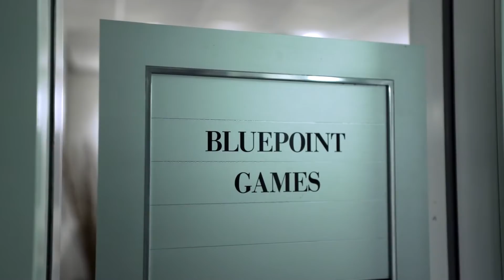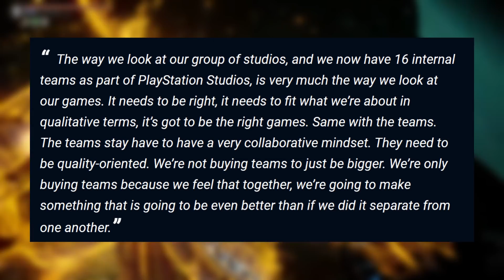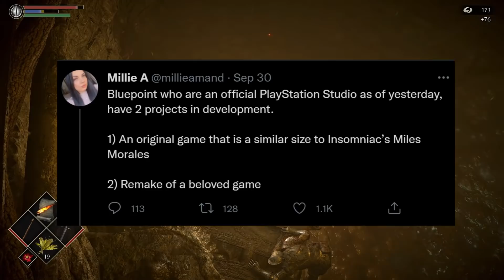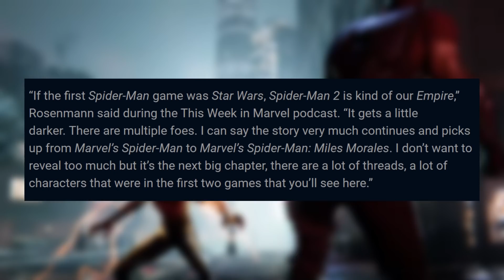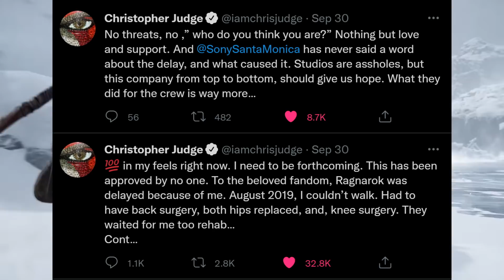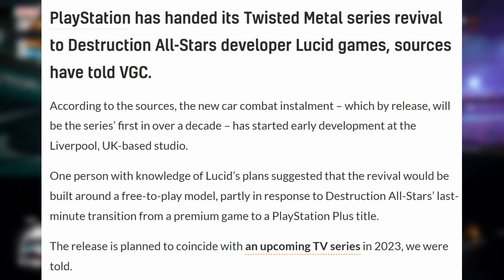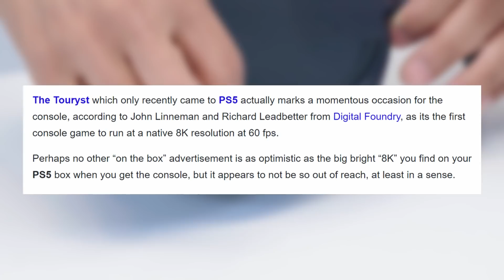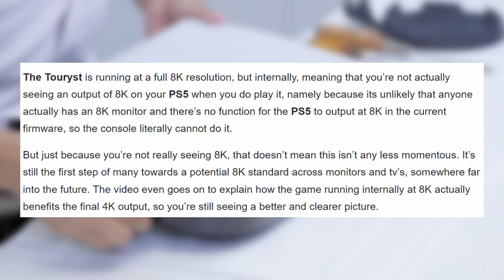PS5 First Console To Achieve Native 8K60FPS, Spider-Man 2 To Be Darker, Twisted Metal Studio & Info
In this video we are covering PlayStation and PS5 related news, topics include...

0:00 - Hermen Hulst confirms PlayStation plans to acquire more studios, only quality studios
5:58 - Seemingly credible insider reveals Bluepoint Games Has 2 projects in the works, not a MGS Remake
9:57 - Spider-Man 2 to be darker, Wolverine Easter Eggs
11:58 - Kratos voice actor reveals reason for God of War Ragnarok delay
15:55 - Twisted Metal Revival studio revealed, new info on game and release window
20:22 - PS5 gets first native 8K 60fps, only current gen console to achieve it